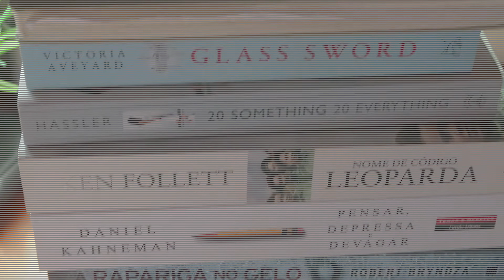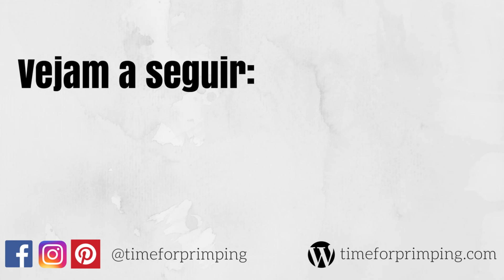🛍️ COMPRAS na SEPHORA e LOOKFANTASTIC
COMPRAS na SEPHORA e LOOKFANTASTIC   ||   Para quem tem um blogue de beleza e maquilhagem tenho andado a fazer muito poucas compras só para experimentar coisas novas. Esta semana comprei várias coisas na Sephora e LookFantastic e venho mostrar-vos todas!

Produtos Mencionados Neste Vídeo:
Ouai Dry Shampoo Foam 150g
NYX Proof It! Waterproof Eye Shadow Primer
JASON Calming Lavender Stick Deodorant 71g
Lancôme Monsieur Big Mascara
Kat Von D Lash Liner
Urban Decay Born to Run Eyeshadow Palette

//  V Ê   M A I S